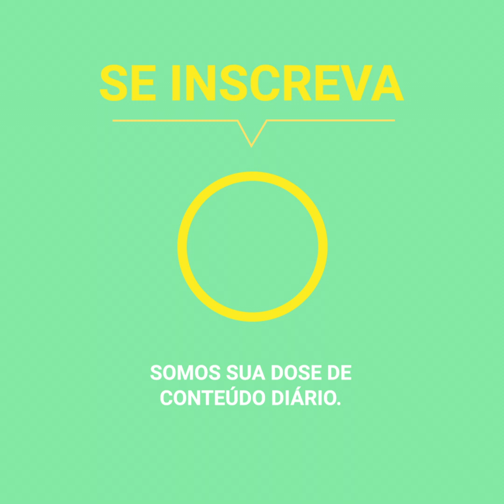A generosa atitude de um policial | Positivo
Uma patrulha o seguia por excesso de velocidade e acabou acontecendo isso...🚓😱 Que belo gesto de sua parte 👏🏽👏🏽